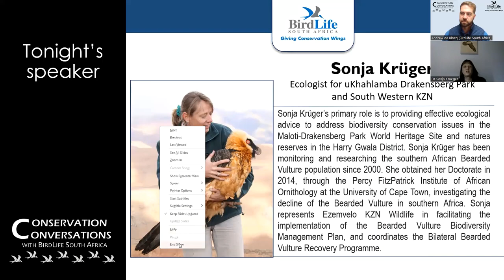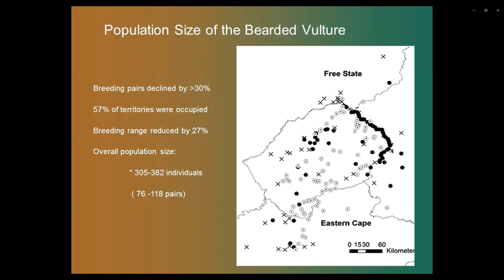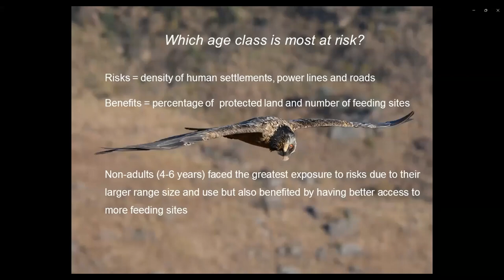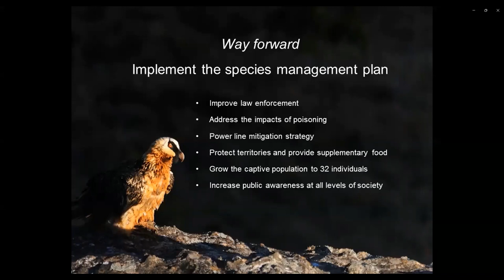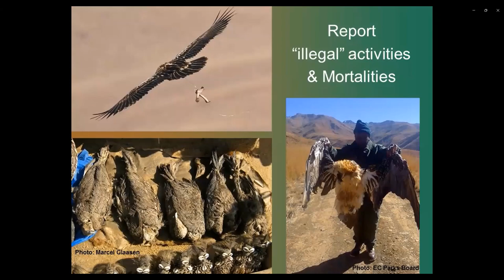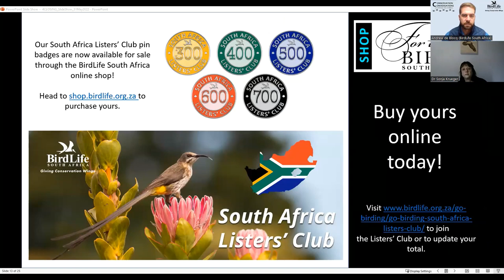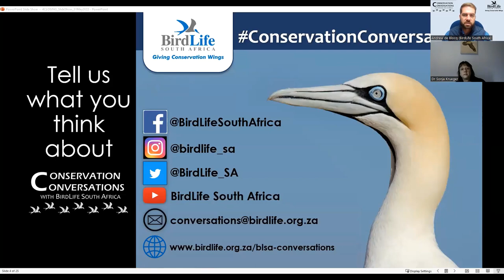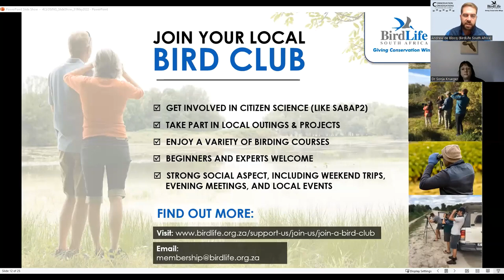Conservation Conversations: The Bearded Vulture Recovery Programme – Dr Sonja Krüger (31 May 2022)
ConservationConversations: Join Dr Sonja Krüger as she synthesises 20 years of research of the Critically Endangered Bearded Vulture population in southern Africa while providing the necessary information to guide the conservation of the species.